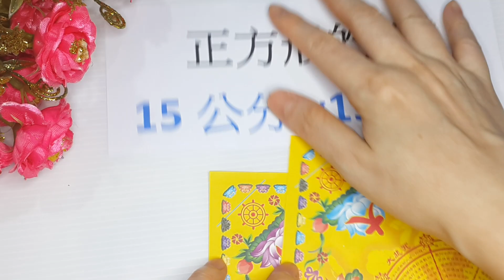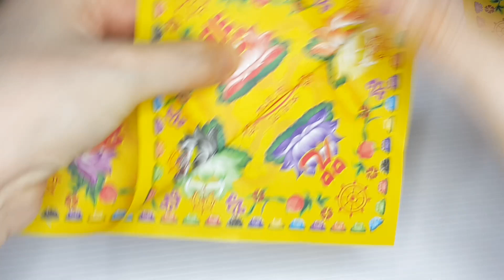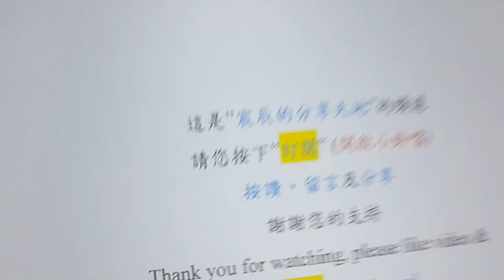摺拖鞋(origami slippers)(有詳細解說)/折拖鞋/敬神摺紙/折纸教学/折り紙/Origami/折り紙/종이 접기/Сложенные тапочки/तह चप्पल[摺紙教學#55]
4.摺壽桃(款式一)/折寿桃/origami peach/敬神摺紙/敬神折纸/摺紙教學/折纸教学/折り紙ピンセット/Origami/折り紙/종이 접기[摺紙教學#11][宸辰的分享天地STAR TV]
5.摺蓮花鞋(款式一),Lotus shoes,(附有解說)/折鞋子/敬神摺紙/敬神折纸/折纸教学/折り紙ピンセット/Origami/折り紙/종이 접기[摺紙教學#13][宸辰的分享天地STAR TV]
6.摺提籃(附有解說)/折提篮/origami basket/敬神摺紙/敬神折纸/折纸教学/折り紙ピンセット/Origami/折り紙/종이 접기[摺紙教學#19][宸辰的分享天地STAR TV]
推薦：YouTuber
創造TV
fish tv
MaoMao TV
推薦關鍵字：